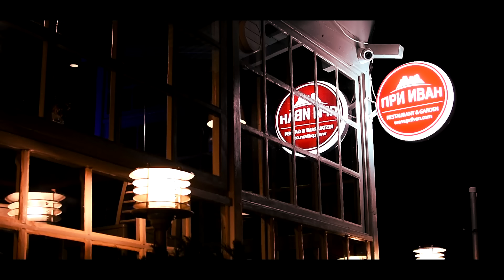DJ TUTO - Plashtam za uteha / Плащам за утеха ( 2017 )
DJ TUTO - Плащам за утеха / Plashtam za uteha

Музика и аранж. - Александър Величков
Текст - DJ TUTO
Фото и Видео заснемане - Диян Димитров
Използвани кадри - р-т " При Иван " гр. Белоградчик